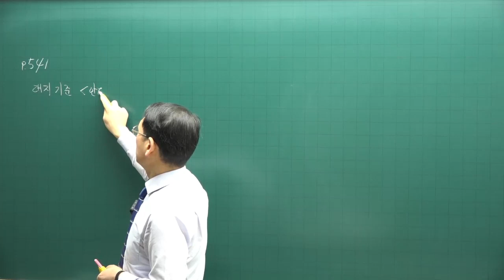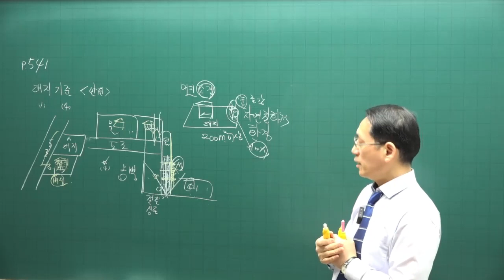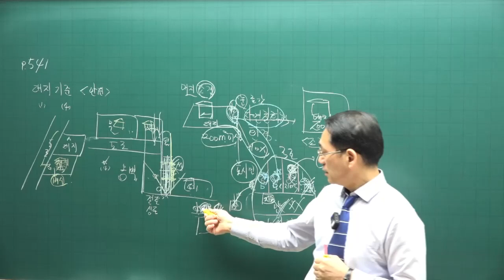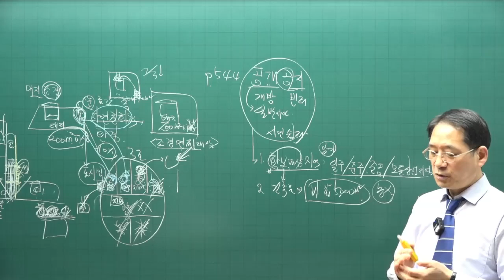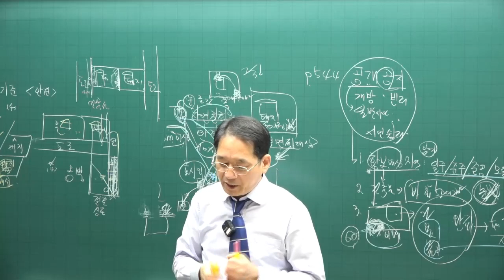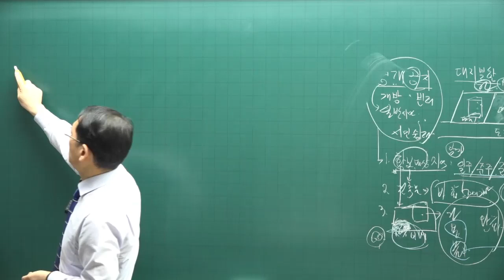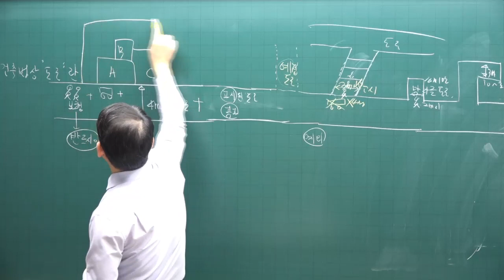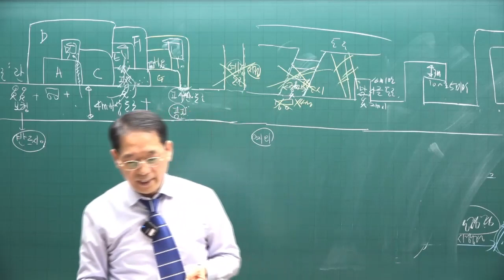[공전무 - 공인중개사 무료인강] 2023년 공인중개사 시험과목 부동산공법 박한수 교수 심화이론 13강